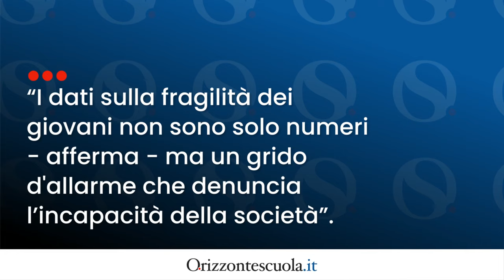Lavenia: “I giovani sono allo sbando perché lasciati soli. Serve una rivoluzione educativa”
Giuseppe Lavenia, psicologo, psicoterapeuta e presidente dell’Associazione Di.Te., ha commentato l’indagine della Commissione parlamentare per l’infanzia e l’adolescenza sul degrado giovanile. Secondo Lavenia, dipendenze da alcol, droghe, internet, cybersesso e gioco d’azzardo non sono la causa, ma il sintomo di un vuoto educativo, di adulti assenti che hanno abdicato al loro ruolo di guida.